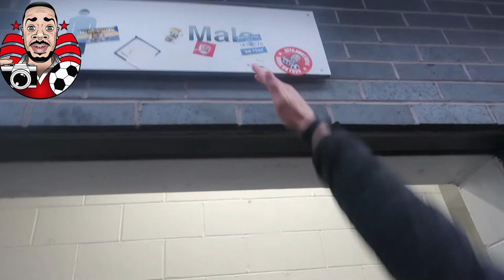FUNNIEST VLOG MOMENTS ON DOREONTOUR 2019/2020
Checking out the my DoreOnTour Journey of the 2019/2020 football season

Thank you for your support 🔴⚪️More content will be coming